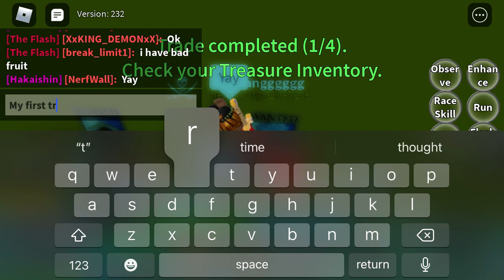Getting a Second Rumble from Cousin, Trading it, then eating it by accident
SMH this reminds me of another video